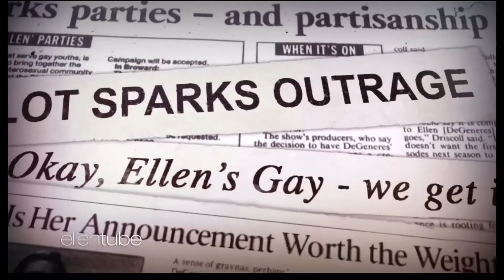In loving memory of the 18 Year old show- TheEllenShow